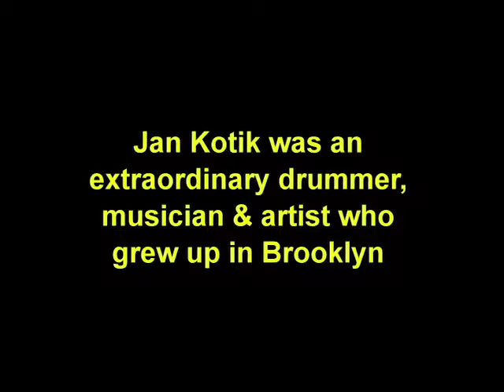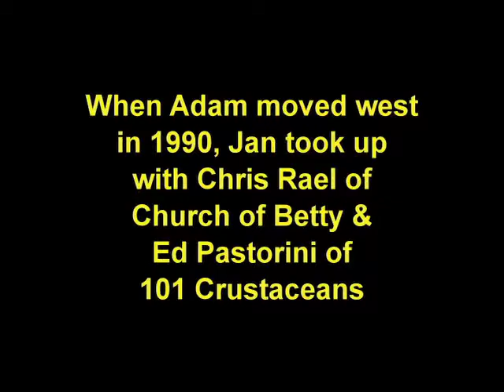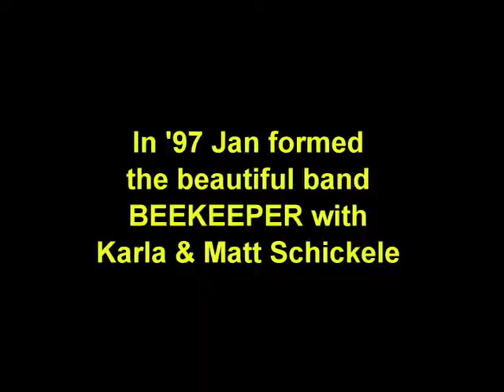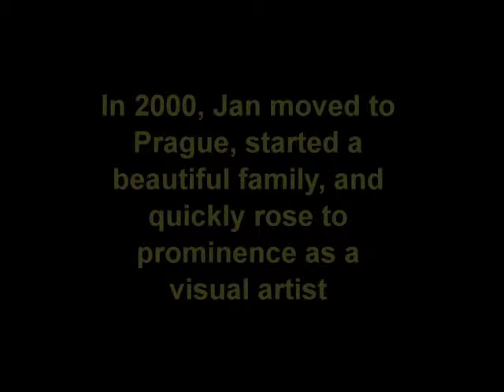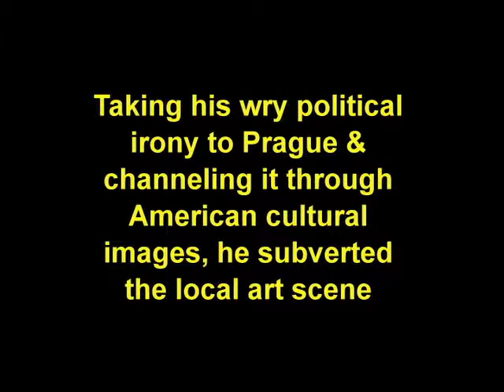Jan Kotik VIMEO